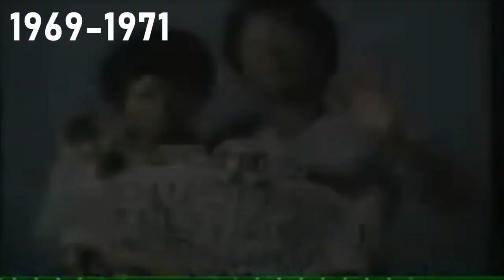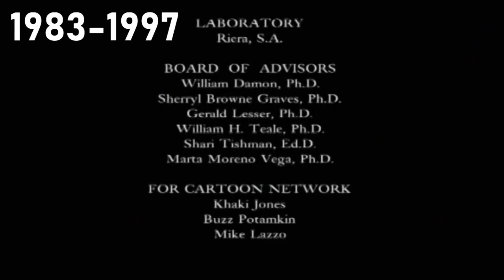[#2128] Twin Cities PBS and Sesame Workshop Logo History [Request]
[Requested by Shirley Thompson]

This video compiles the history of the Twin Cities PBS and Sesame Workshop logos.

NOTICE: We are currently moving our corporate headquarters. The syndication operations of Loadster Broadcasting Services Company, Inc. remain on YouTube, and the business operations of STC Digital Enterprise Group Inc. will be at Memorial Drive NW, a twin community with Westmount Boulevard NW in Calgary, Alberta, Canada.

Copyright (c)2022 by Motion Graphics Network Inc.
This video was created by Logopolis, a division of High Art Intellectual Property Corporation, for purposes of copyright law in the United States of America.